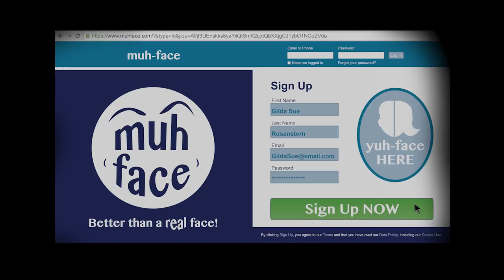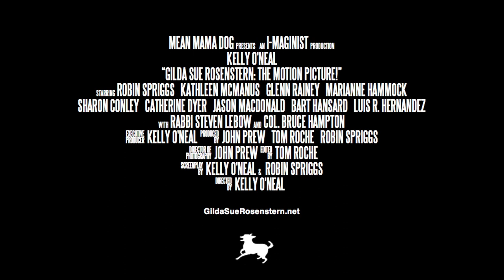Gilda Sue Rosenstern: The Motion Picture! OFFICIAL TRAILER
A film by Kelly O'Neal. Starring Kelly O'Neal, Robin Spriggs, Col. Bruce Hampton, Kathleen McManus, Glenn Rainey, Marianne Hammock.
"A half-Jewish, half-Irish Southern belle's cocktail -fueled life of shopping and vlogging takes a turn for the strange and hilarious when daddy stops paying her bills."
In festivals now.
A Mean Mama Dog Production.